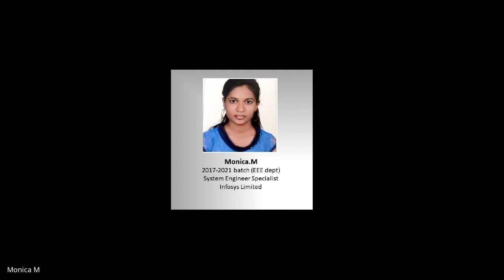Alumni Talk - Part 2 | 23rd May 2021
Monica.M
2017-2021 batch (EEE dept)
System Engineer Specialist
Infosys Limited